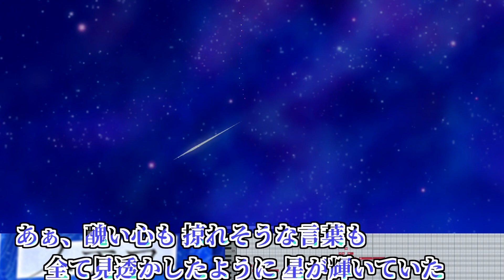【プロセカ/Fullインスト】ステラ - Leo/need じん【生音カラオケ音源完コピ】歌詞字幕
フルサイズ用意しました！頑張ってギター弾きました！

頭出しした音源とマスタリングしてないもの、ドラムオンオフ、メロディーmidi、ハモリのガイドmidiが入ってます。
キー変更とかハモリ練習とかに役に立ててください！

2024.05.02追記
ご要望があったのでピアノmidiも追加しておきました！

◆利用規約的なやつ
歌ってみたにお使いください。成果物の公開の際にはこの動画のURLを掲載してもらえると嬉しいです。
強制はしないのでクレジット載せるのイヤだなぁってなったら消しといてください。
逆に本家のURLとかは載せといて欲しいです

宇良々ラウ(うらららう)です。

毎日えらいです。ぽまえらもえらいです。
ゲームと創作が好き。音楽と絵。
エゴサ うららうぽ でツイートしてね

00:00 In A
00:23 Intro
00:42 Aメロ
01:01 Bメロ
01:12 C(サビ)
01:57 Inter
02:07 2Aメロ
02:26 2Bメロ
02:37 2C(2サビ)
03:23 2Inter
03:31 Dメロ
03:52 3Bメロ
04:03 落ちサビ
04:22 3C(ラスサビ)
04:48 Ending